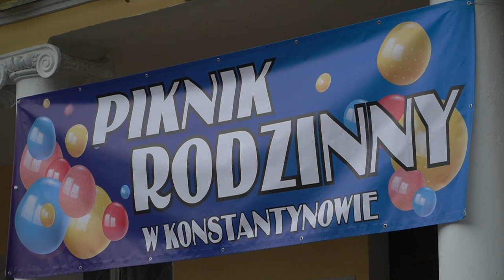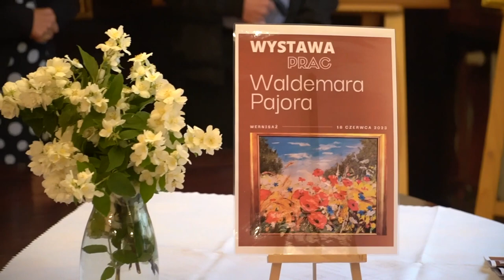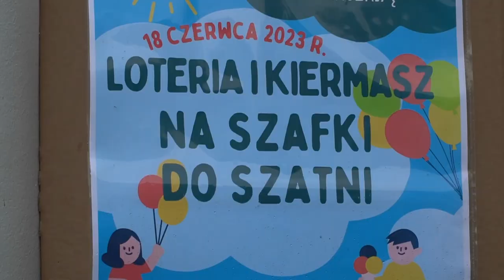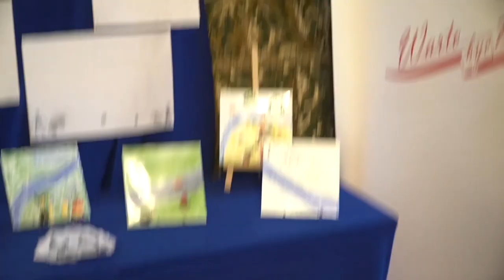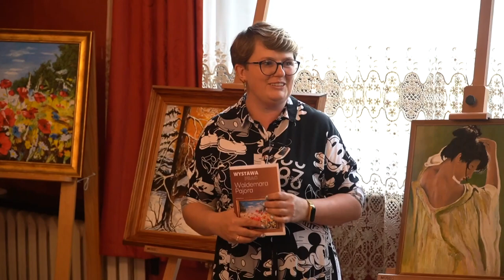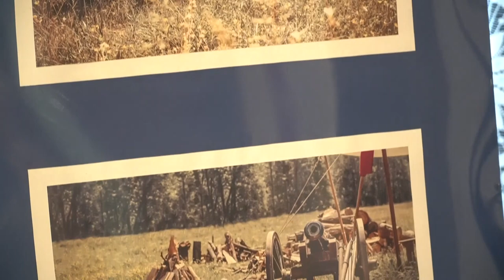W Konstantynowie bawili się na pikniku rodzinnym